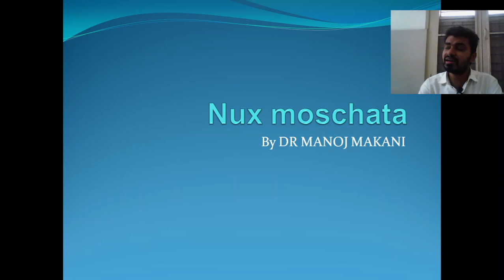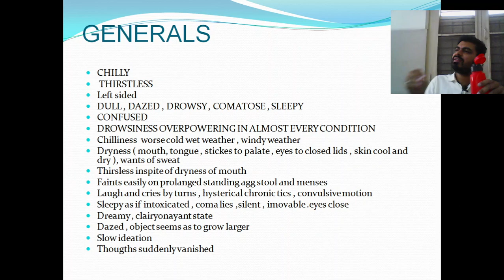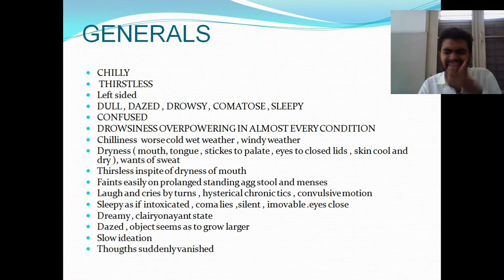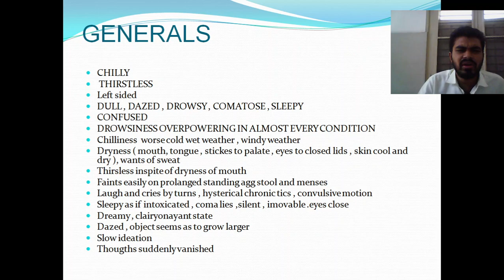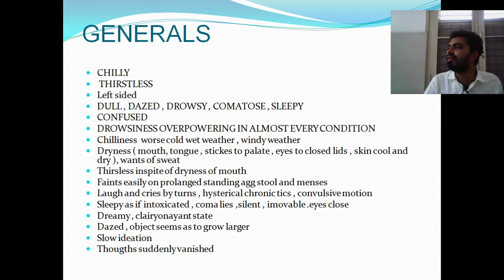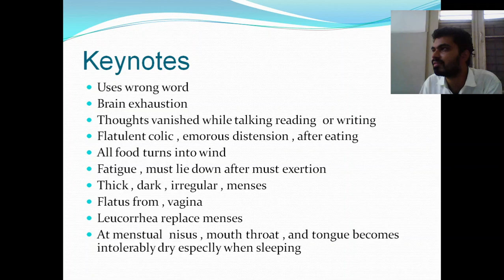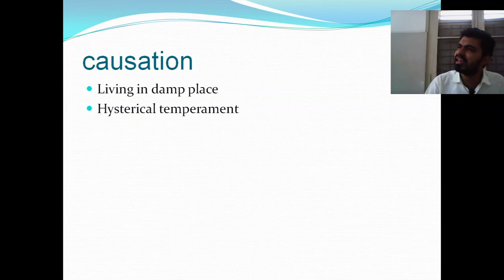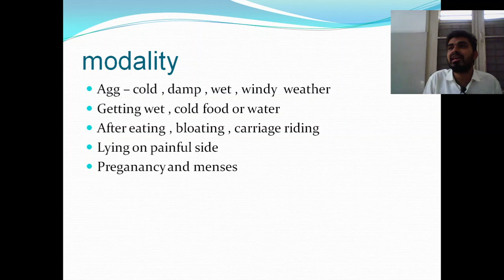Nux moschata प्रायोगिक मटेरिया मेडिका हिंदी में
सीखे सरल होमिओपेथी हिंदी मे